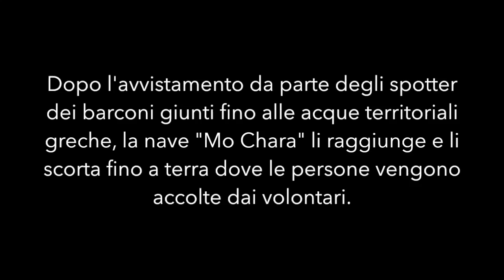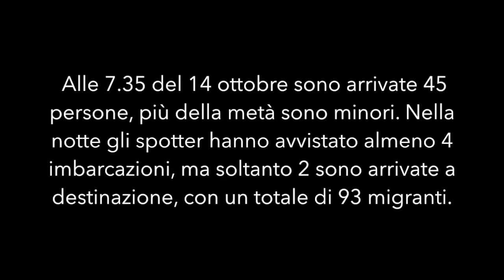Vita e morte nel Mar Egeo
Il video delle operazioni di sbarco e soccorso di un gommone con a bordo 45 persone sull’isola di Lesvos

Nelle prime ore di questa mattina, gli attivisti di Melting Pot presenti a Skala Sikamineas, costa nord di Lesbo, hanno assistito alle operazioni di sbarco e soccorso di un gommone con a bordo 45 persone, di cui oltre la metà minori.
Delle quattro barche avvistate dagli "spotters" di Lighthouse Relief nella notte solo due sono giunte a destinazione, mentre le altre sono state intercettate e respinte dalla guardia costiera turca.
Nelle stesse ore, come denuncia l’osservatorio Aegean Boat Report, un’imbarcazione appena partita dalla città turca di Ayvalik si è ribaltata: 33 persone sono state tratte in salvo ma un bambino è annegato e un altro risulta disperso.
Un’altra strage annunciata, la terza in poche settimane, che non può lasciare indifferenti:
a tutte le persone in fuga da guerra e povertà va garantito il diritto a non morire nel tentativo di raggiungere l’Europa!
Safe passage now!